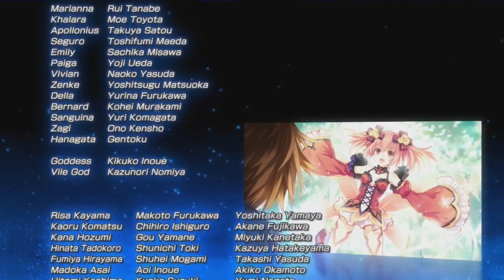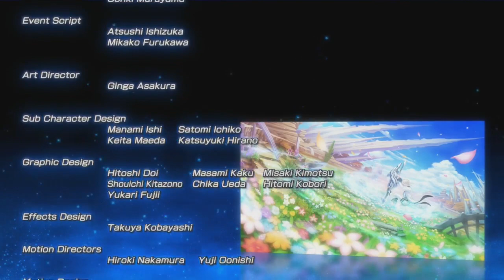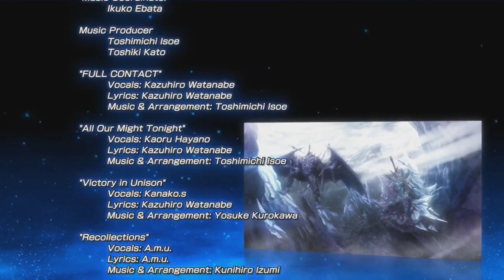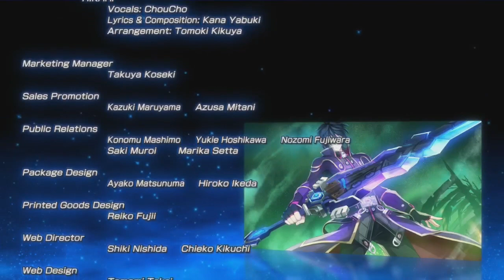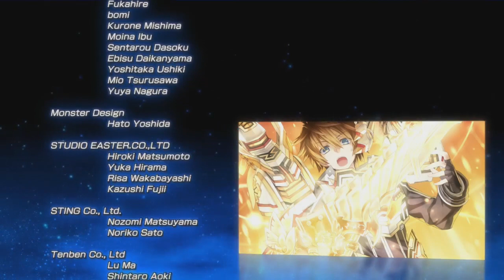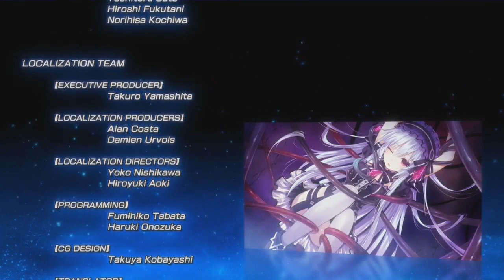Lets Play Fairy Fencer F Part 26 Vile God Sherman! Finale